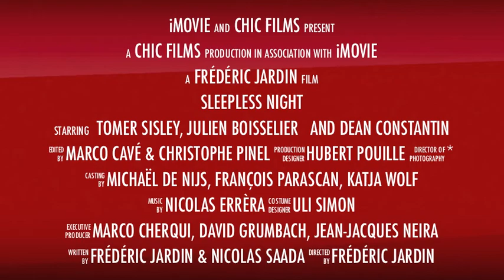Dean Constantin - Trailer Sleepless night by Frederic Jardin.mov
Dean Constantin in the new movie directed by Frederic Jardin, starring Tomer Sisley, Julien Boisselier, Joey Starr (2011) . Check out the latest news of acclaimed actor Dean Constantin

(born Constantin Dean Gaigani)